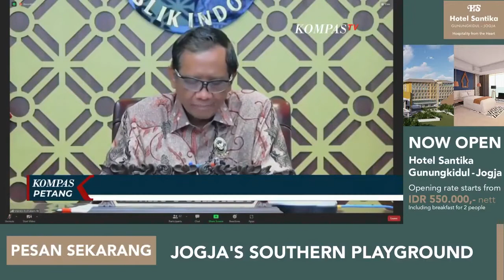Tragedi Kanjuruhan: Pemerintah Tanggung Biaya Perawatan Korban, Komnas HAM Temukan Unsur Kekerasan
KOMPAS.TV - Pemerintah membentuk Tim Independen Gabungan Pencari Fakta, untuk menginvestigasi kerusuhan di Stadion Kanjuruhan, Malang, Jawa Timur.

Tim gabungan dipimpin langsung oleh Menteri Koordinator Bidang Politik, Hukum dan Keamanan, Mahfud MD.

Menko Polhukam, Mahfud MD menegaskan, pemerintah akan memberi santunan kepada seluruh korban tragedi Stadion Kanjuruhan.

Komnas HAM menyebut ada tindak kekerasan yang terjadi di Stadion Kanjuruhan Malang.

Komnas HAM juga menemukan adanya penggunaan kekuatan pengamanan yang berlebihan.

Tim Penyidik Komnas HAM, melakukan penyidikan terkait tragedi sepak bola di Stadion Kanjuruhan, yang menelan ratusan korban jiwa.

Sejumlah bukti berupa rekaman video, rekaman suara, serta sejumlah bukti lain dari para supporter dan pemain telah dikumpulkan.

Kompolnas datang ke Malang, Jawa Timur melakukan supervisi penanganan kasus kerusuhan di Stadion Kanjuruhan.

Kompolnas akan mengevaluasi persiapan pertandingan, antisipasi dan standar penyelenggaraan pertandingan.